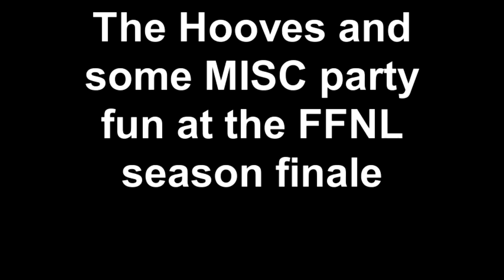The Hooves and some MISC party fun at the FFNL season finale